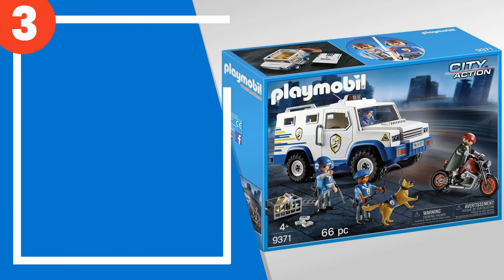Les 6 meilleurs jeux d'action playmobil city à partir de 4 ans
1) Playmobil- Poste de Polic... »
2) Playmobil-/ Jeux de Const... »
3) Playmobil- Fourgon Blindé... »
4) Playmobil - Police Poste ... »
5) PLAYMOBIL City Action 707... »
6) Playmobil - Pompiers avec... »

✋ Voici les 6 meilleurs jeux d'action playmobil city à partir de 4 ans, disponibles sur le marché.

00:00 - Introduction
00:08 - 6) Playmobil - Pompiers avec Matériel d´Incendie - 9468.
00:44 - 5) PLAYMOBIL City Action 70742 Chantier avec Camionnette A part...
01:12 - 4) Playmobil - Police Poste de Police et cambrioleur.
01:56 - 3) Playmobil- Fourgon Blindé, 9371.
02:34 - 2) Playmobil-/ Jeux de Construction, 70770.
03:12 - 1) Playmobil- Poste de Police et véhicules, 9372.